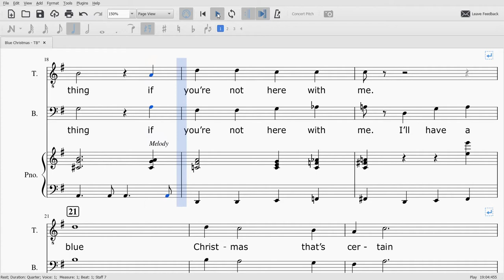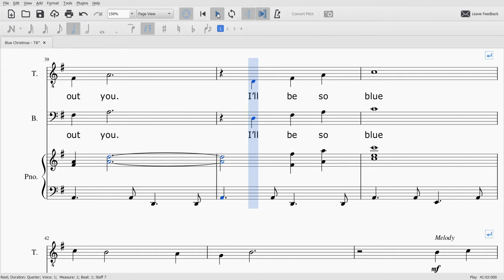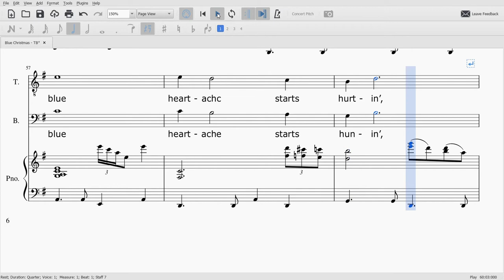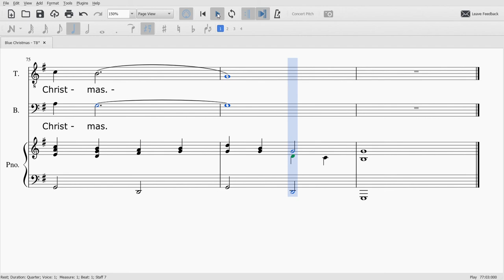Blue Christmas Bass rehearsal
Blue Christmas - Bass rehearsal recording